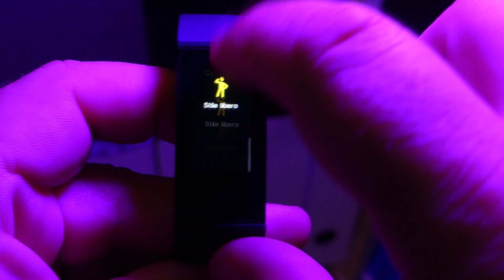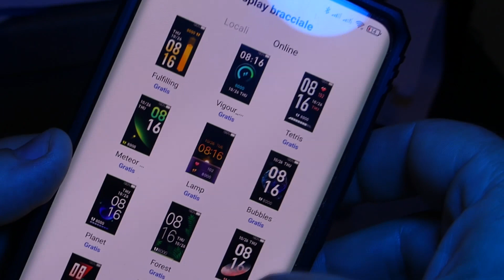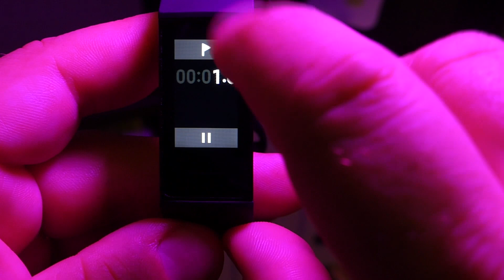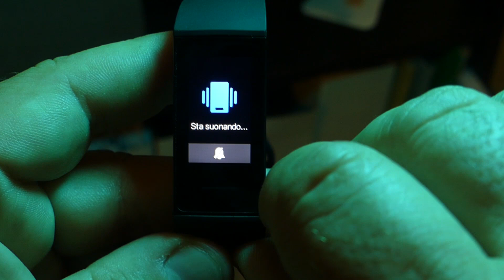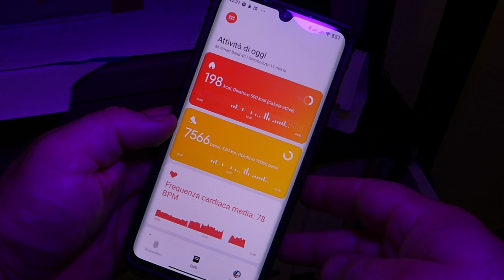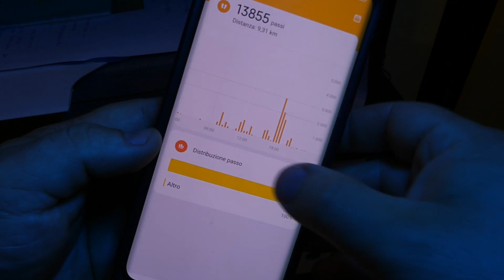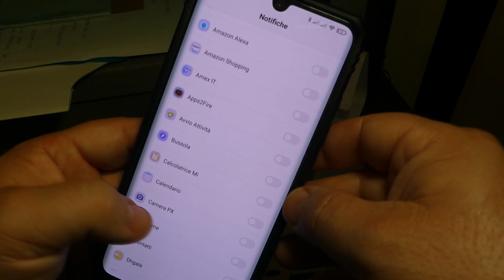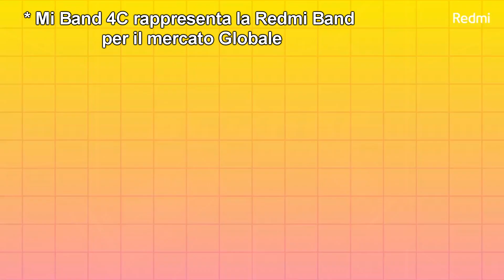Xiaomi MI BAND 4C - Sotto i 20 EURO è assolutamente DA COMPRARE!!!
Poco considerata, la Xiaomi Mi Band 4C ha molto da raccontare e quelli che potrebbero sembrare dei difetti si trasformano in pregi. Ve la raccontiamo in questa recensione completa.

⭐️ Acquistala su AMAZON a 17,99€
🛒 Acquista qui ➡️